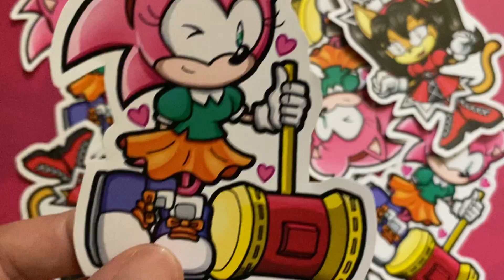Sonic the Fighters Japan Arcade Game Amy Rose & Honey the Cat Stickers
Sonic the Fighters is a bit of a cult classic, but I love classic Amy Rose and Honey the Cat. Now you can get them as stickers on my Etsy!